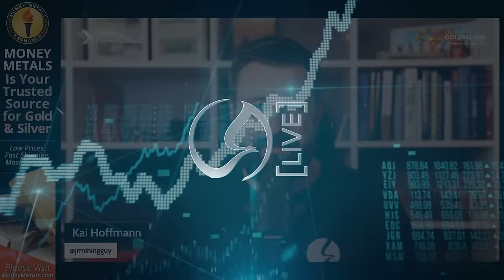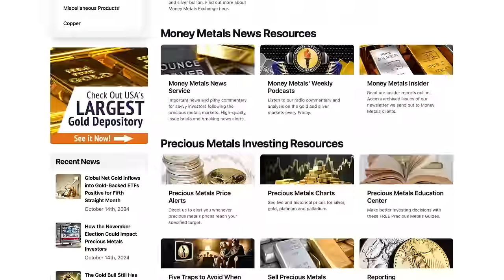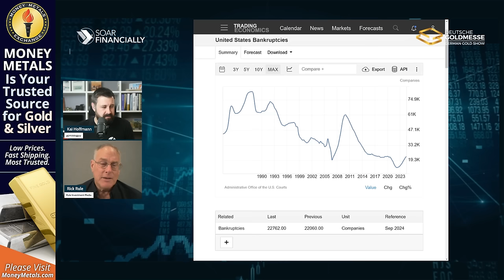"Some Moron Says: When Is GOLD Going To Move?" | Rick Rule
In this interview, Kai Hoffmann speaks with Rick Rule to discuss key topics in the mining and resource sectors. They cover the impact of macroeconomic factors on gold and silver, trends in the bond and credit markets, and strategies for navigating junior mining investments. Rick also shares insights on forgotten commodities, his approach to portfolio management, and his outlook for natural resources.

👨‍💼 Guest: Rick Rule
🏢 Company: Rule Investment Media
𝕏 @RealRickRule
📅 Recording date: November 18th, 2024

📆 Save the Date 📆
DEUTSCHE GOLDMESSE
November 21 & 22, 2024 in Frankfurt, Germany
FREE Registration for Investors!

📰 Up-to-Date Commodity Prices & Commentary 📰
👉 Clear Commodity Network 👈

Timestamps
00:00 Intro
00:50 Welcoming Rick Rule
02:05 Does Trump impact the gold price?
03:20 Sentiment in the junior mining space
05:36 Gold and silver as investments
07:01 Historical context of gold prices
11:15 Inflation’s impact on debt and gold
14:01 Treasury yields and bond markets
17:30 Credit market concerns
19:26 Junk bonds and liquidity risks
21:26 Corporate bankruptcies and tipping points
24:07 Lessons from past market cycles
27:02 Is the U.S. dollar still trustworthy?
29:05 Liquidity and market timing
31:47 Sentiment shift in mining stocks
33:25 Momentum chasing versus fundamentals
36:54 Long-term strategy in silver markets
40:11 Constructing a buy list for junior stocks
42:10 Diversification: Juniors vs. major stocks
44:05 Insights into Rick Rule’s portfolio
45:26 Forgotten commodities to watch
48:18 Lithium’s trajectory and opportunities
50:27 Rick Rule’s New Orleans conference presentation
51:50 Ranking portfolios with Rick Rule
53:14 Outro